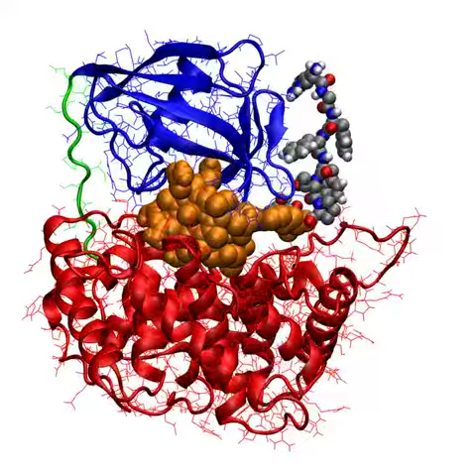Vitamin B12 And Human Insulin B Chain (B22-B30) Tether Bound In Transcobalamin(II)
(original article)

Article Abstract: As part of ongoing research into the use of vitamin B12 (B12; cobalamin; Cbl)-based bioconjugate approaches for the oral delivery of peptides/proteins, a molecular dynamics (MD) study of the binding of a cyanocobalamin--insulin (CN--Cbl--insulin) conjugate to human transcobalamin(II) (TCII) was recently reported that provides a qualitative picture of how the human insulin protein in its open T-state geometry affects CN--Cbl binding to TCII. This initial analysis revealed that the B22--B30 segment of the insulin B-chain acts as a long tether that connects the larger combined insulin A/B region to CN--Cbl when this conjugation is performed at the CN--Cbl ribose 5-hydroxy position. The experimental support for this model of the binding interaction is provided by the consequences of the successful delivery of the CN--Cbl--insulin conjugate in the production of significantly decreased blood glucose levels in diabetic STZ-rat models. In efforts to provide a more detailed description of the (CN--Cbl)--TCII complex for modeling Cbl-based bioconjugate designs, the (CN--Cbl)--TCII system and a CN--Cbl conjugate incorporating a flexible tether composed of only the B22--B30 segment of human insulin have been examined by MD simulations. The implications of these simulations are discussed in terms of successful conjugate positioning on Cbl, especially when such sites are not apparent from the diffraction studies alone, and the possibilities, as yet not reported, for dual-tethered Cbl bioconjugates for multi-component drug delivery applications.